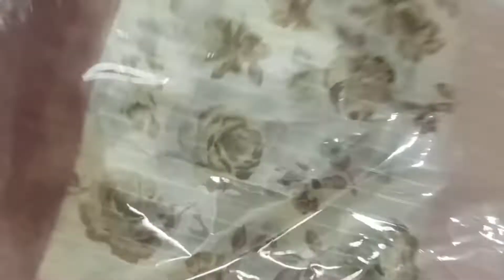Imported Tassels | #1 | @ ₹150 Resellers are Welcome | Retail & Wholesale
🌟 Imported Cotton with Tassels 🌟
Size - 180*80 cm (Approx)
Shades Available - 12 🌈
Single Price - ₹180/- Only
Set Of 12 Pieces - ₹150/- Per Piece (150*12)
Shipping Extra 📦

For Single Pieces Follow @aairahijabs
For Wholesale Follow @aairahijabs_wholesale
For Abaya Follow @aairaabayas

🌟Aaira Hijabs🌟

(To Order or Enquires)

(Our Ready Handstock to buy)

(Check out Handstock Videos)

(Abaya & Single Hijabs Update Will Be Posted Here)

(Only Wholesale Set To Set Will Be Posted Here)

(Only Hijab Caps & Hijab Related Accessories Will Be Posted Here)

(Other Than Hijabs Collections Like Hair Accessories & Modest Wear  Will Be Posted Here)

(Address Format & Payment Details)

Aaira Hijabs (The Complete Modest Online Shop) would love your feedback.
Post a review to our profile and get featured in our Pages !!

Payment Method -

Google Pay, Bank Transfer, PhonePe

Aaira Hijabs is a online Shopping Platform for Hijabs and Abayas. It is an Women's Hijab Clothing Store. We are selling all varieties of Hijabs and Abayas including Islamic Clothing and Accessories. We have all kinds of Imported and Indian Collections. Our Products Include Materials Mainly Imported from China, Dubai and Malaysia and also from other Countries.
We are Based out of Chennai City in Tamilnadu, India. We are Accepting Only GPay, PhonePe and Bank Transfer. We don't Provide a Cash on Delivery.